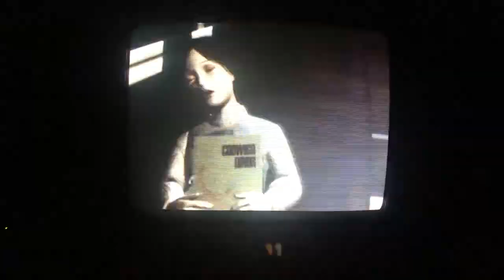Episode 101: CRT Gaming- Silent Hill for PS1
A brief play through of the beginning of Silent Hill for PlayStation.